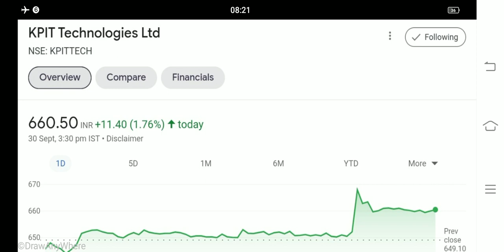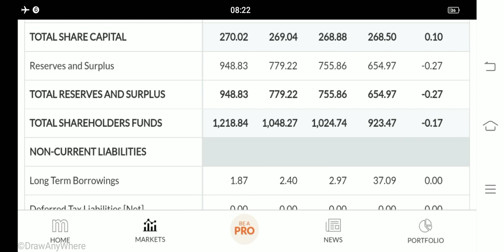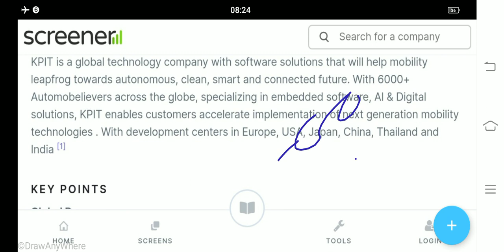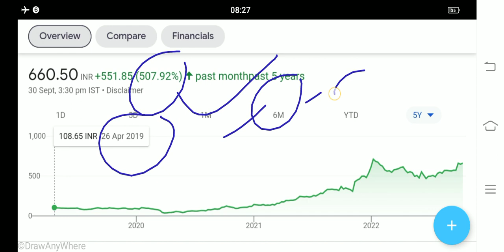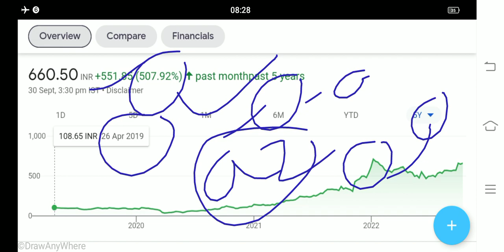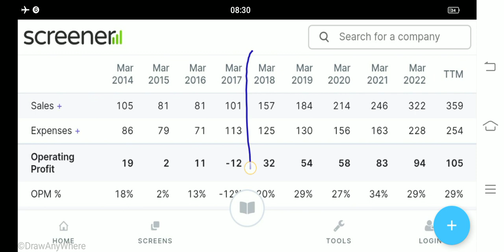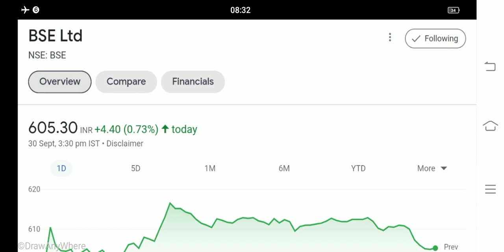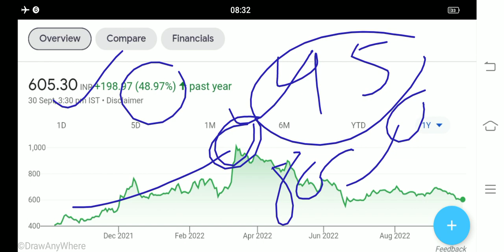20 के बदले 200 शेयर मिलेगा Kpit share latest news Mtar share Latest News bse Share latest news